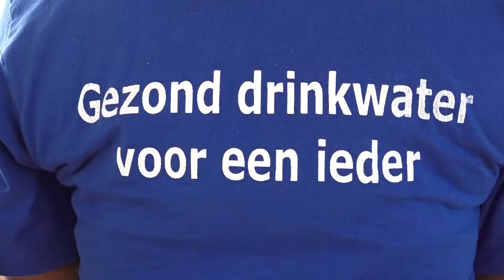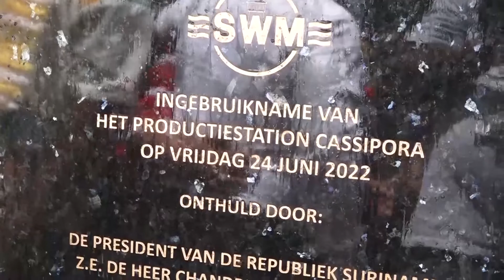Aflevering 92 - Weekoverzicht Kabinet van de Vice-President